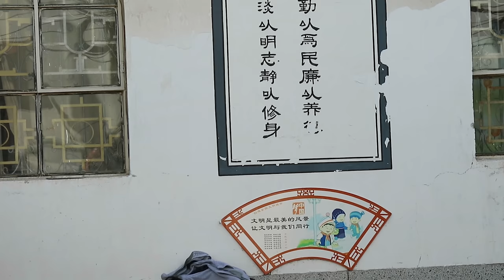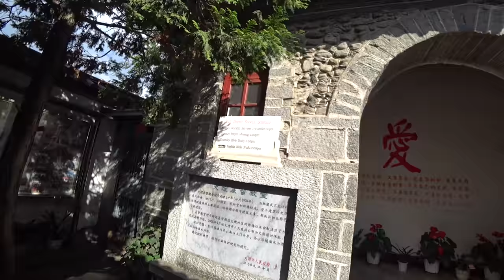ANCIENT CHINESE WET MARKET In Dali, Yunnan 🇨🇳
I get to visit and shop like a local at a fantastic wet Market with my Friend Xu in Dali, Yunnan, China 👍😃🇨🇳

Music wanted!!!